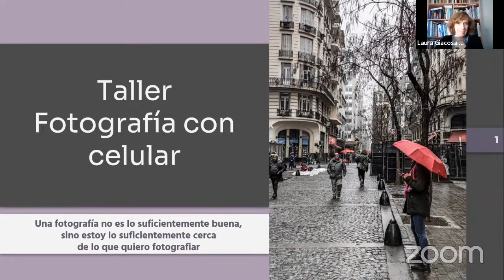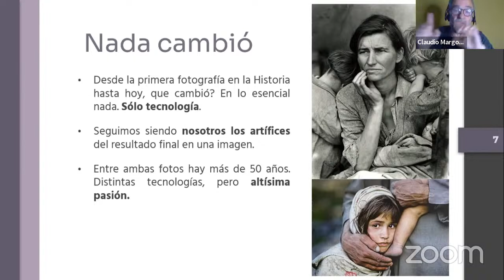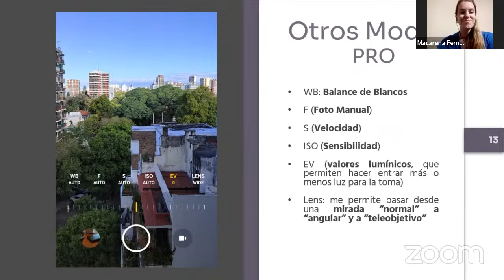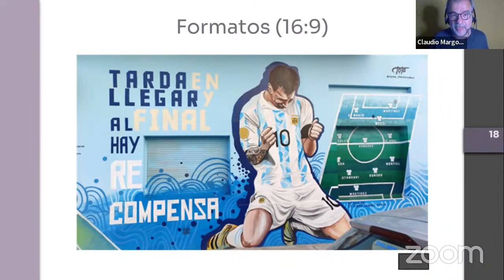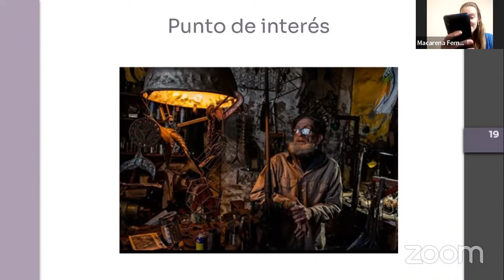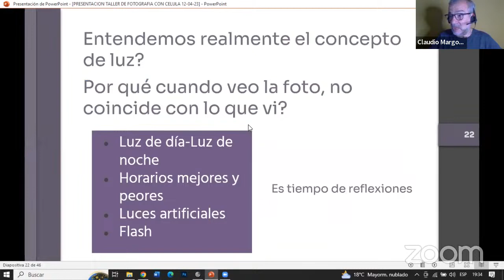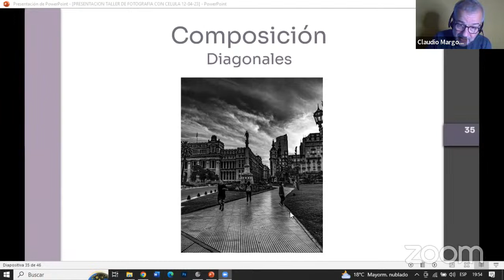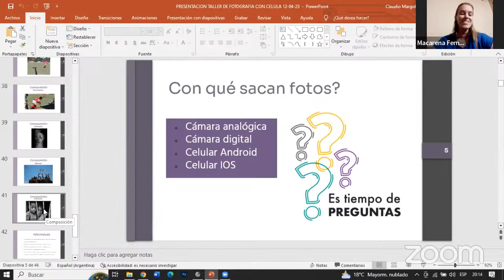TALLER DE FOTOGRAFÍA